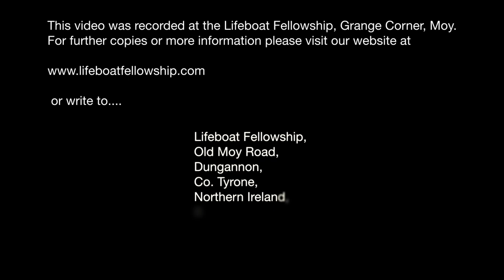The Great Separation - Andrew McMullan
Sunday Morning, 4th June 2017
Speaker: Andrew McMullan
Title: The Great Separation
Matthew 25:1-13